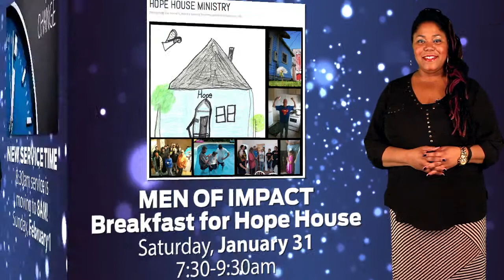West Point Church News Jan. 25, 2015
The West Point Baptist Church News for Jan. 25, 2015.